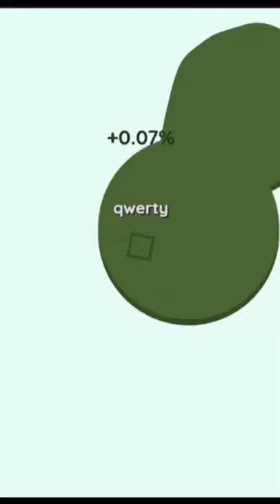Paper-io 2: Moments LXIII